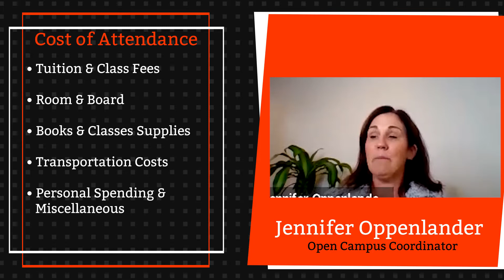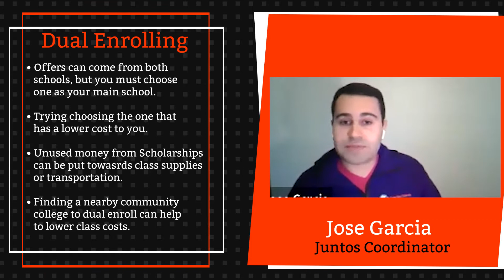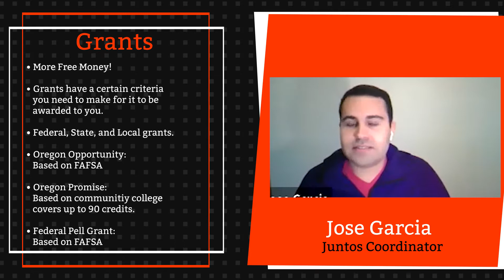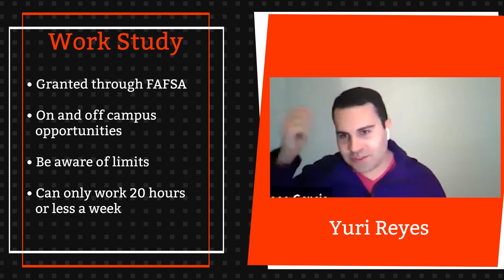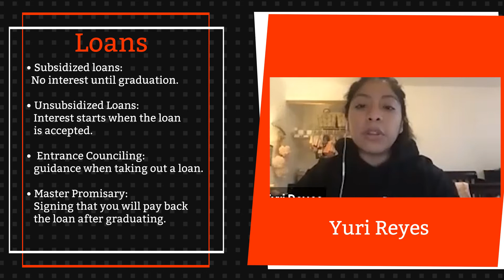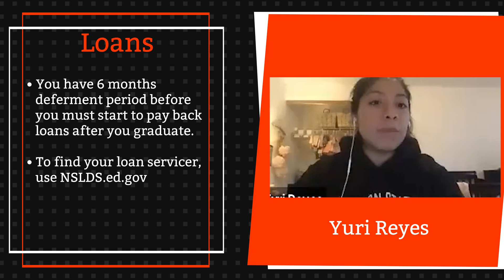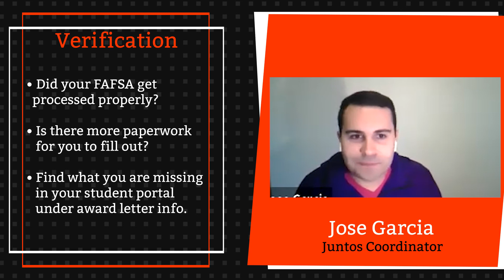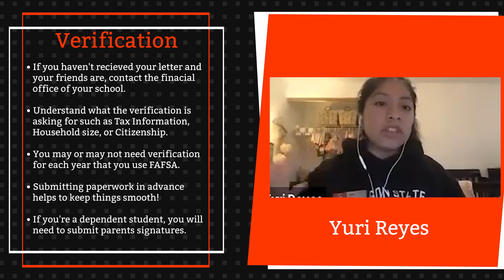College Talk Tuesdays #4 Financial Aid Offers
College Talk Tues day #4, where we discuss financing college, taking student loans, receiving scholarships and grants, and other strategies to help reduce the cost of going to college.